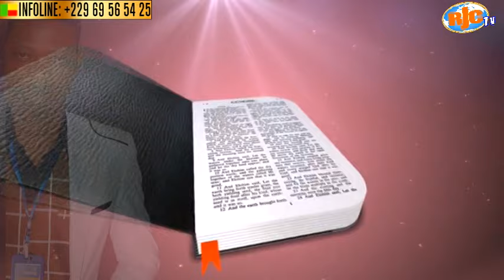⭕J2⛔ MECRERDI 27 DECEMBRE 2023⏰GRANDE SÉANCE.SIÈGE HÉLETOUMEY🔴 EVANGELISTE JEAN BAPTISTE SALIFOU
CAMP PRIERE REFUGE EN JESUS CHRIST